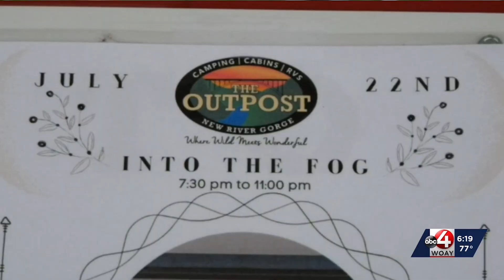Live music at the Outpost